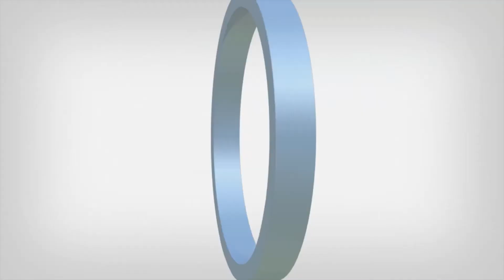THE BIZZ ARABIC 2014 - INTERVIEW ESPECIAS PICANTES YUCATECAS S A DE C V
This past September 28, the Hotel Emirates Palace in Abu Dhabi was the site of the gala ceremony for the most important business award in the world, THE BIZZ ARABIC 2014.